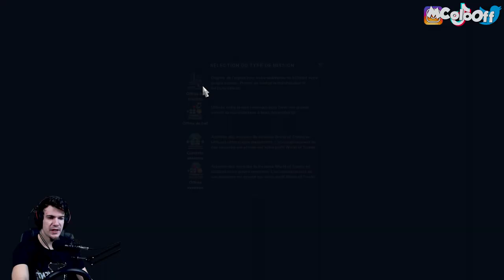Livraisons de Noël 🎁🎄 Euro Truck Simulator 2 - 1.42 - Promods | Retour de la neige ! ❄ #04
🎥 Description Vidéo 🎥

Timecode:
00:00 Le seum 🎧
00:32 Cinématique de qualité 🎥
01:06 Intro ❄
04:20 Livraison 1 - Emballage cadeau (17t) 🎁
00:30 Livraison 2 - Du bon chocolat 🍫